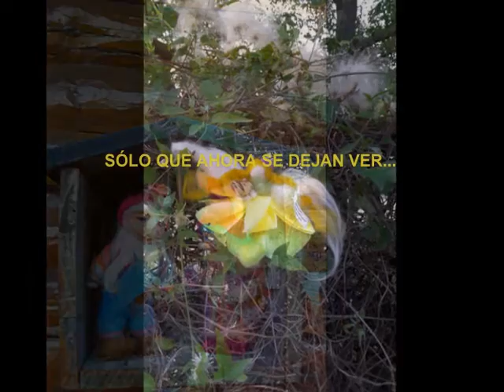pequeño gran homenaje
Cabañas Los Troncos...un lugar en el mundo. precisamente el mío.